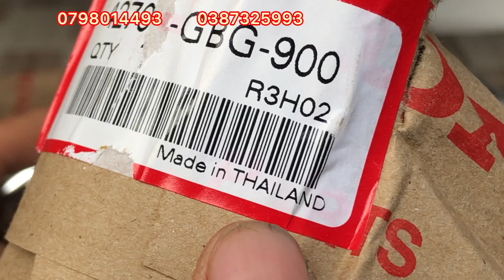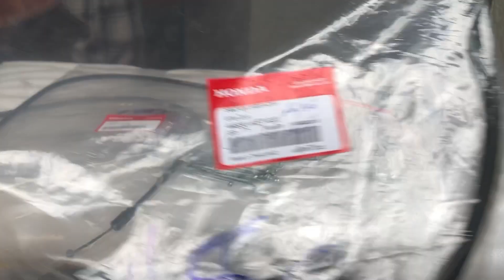Bán vành thailan giá re hơn việt nam